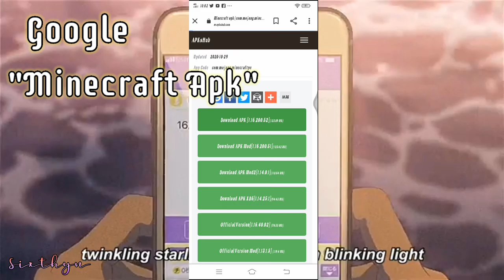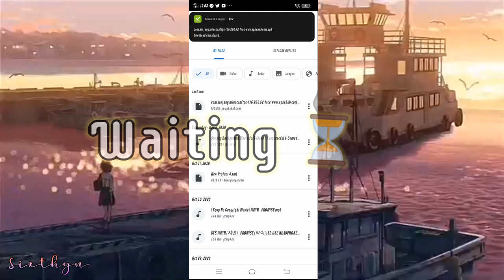How to download Minecraft for FREE😯😨😃. Khean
(*ˊᗜˋ*)ᵗᑋᵃᐢᵏ ᵞᵒᵘ 💕💖❤💜.